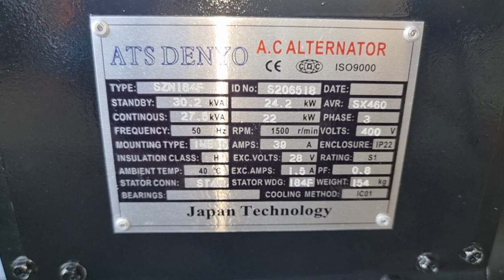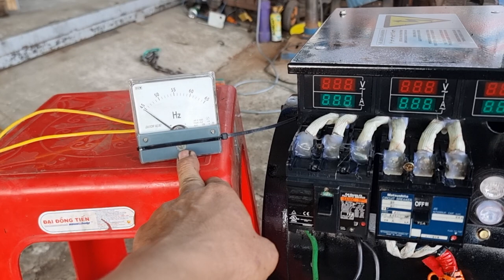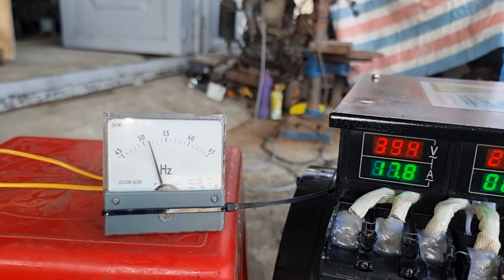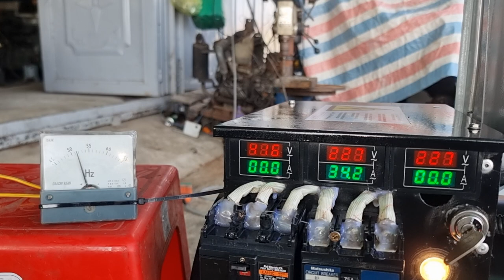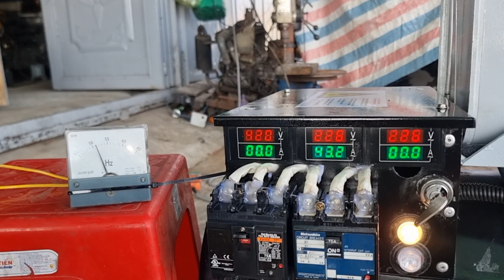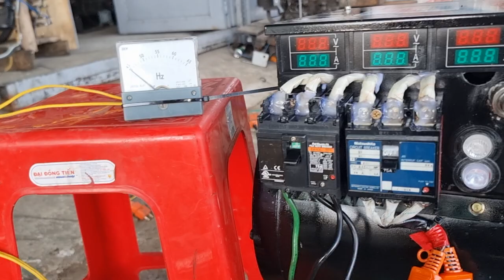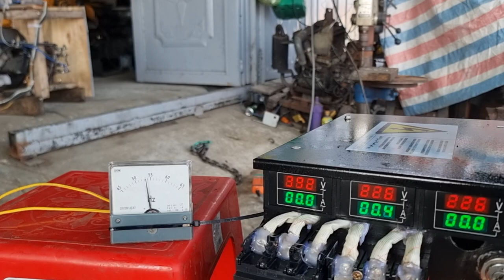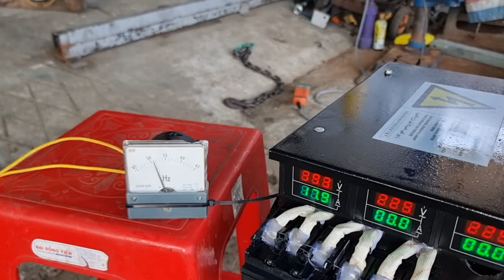Kubota V 1803 củ phát 24.2Kw..50 ampe.220+380..quá đẳng cấp. ☎ ..0965477444.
Chuyên các loại động cơ hàng nhật bãi. Và máy phát điện 1pha 220 và 3pha 380..công suất từ 5 ampe đến 200 ampe bảo hành lỗi  kỹ thuật 12 tháng. ĐC đường số 9 khu Liên Hợp thể thao huyện Tân Hưng tỉnh Long An.. ☎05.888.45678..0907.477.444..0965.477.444..STK .Sacombank 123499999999..Agribank 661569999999..bản việt. 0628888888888..lê tấn tài...